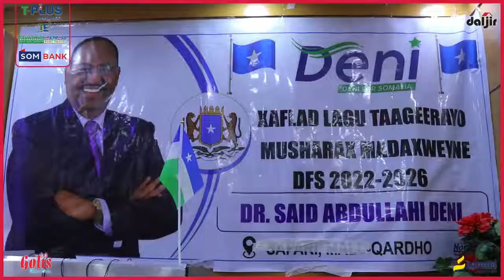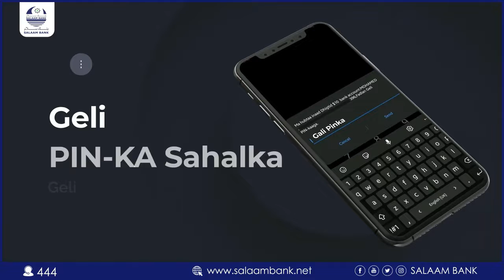Qardho oo lagu qabtay Munaasabad lagu tageereyeey Musharax Deni